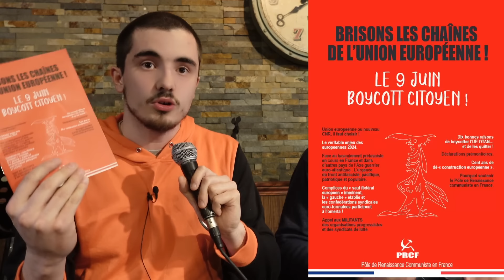LA DIALECTIQUE DE LA NATURE. Vers un grand rebond ? - avec Georges GASTAUD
Georges GASTAUD est agrégé de philosophie et actuel secrétaire national adjoint du Pôle de renaissance communiste en France (PRCF). Il est auteur de nombreux ouvrages de philosophie marxiste dont "Marxisme et Universalisme : classes, nations, humanité(s)" (2015) et "Lumières communes. Traité de philosophie en 5 tomes à la lumière du matérialisme dialectique". Aujourd'hui, il sort un nouvel ouvrage, "Dialectique de la nature. Vers un grand rebond ?", dans lequel il s'efforce d'établir que la dialectique de la nature, génialement explorée jadis par Engels, est d'une croissante actualité.

Sommaire :
00:00:00 : Présentation
00:03:07 : Introduction de Georges Gastaud
00:05:32 : Partie 1 - La Dialectique de la nature, socle de la conception progressiste du monde
00:29:49 : Partie 2 - Pourquoi une dialectique de la nature est indispensable
00:44:27 : Partie 3 - L'actualité de la dialectique de la nature
00:57:38 : Partie 4 - Présentation de l'ouvrage Dialectique de la nature
01:06:59 : Question 1 - Selon moi, la conception scientifique d’Engels mène à la démocratie et non au socialisme…
01:17:55 : Question 2 - Matérialisme dialectique VS réalisme scientifique, positivisme et néo-positivisme
01:31:36 : Question 3 -  La dialectique est-elle le sens même de la philosophie ?
01:40:07 : Question 4 - Retour au positivisme et au néo-positivisme

N'oubliez pas d'activer la 🔔 pour ne manquer aucune vidéo.